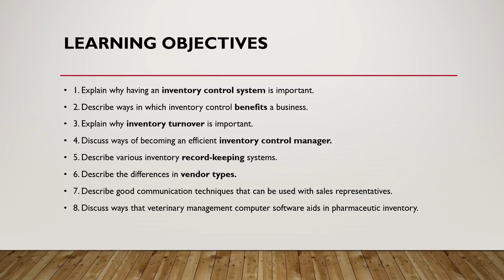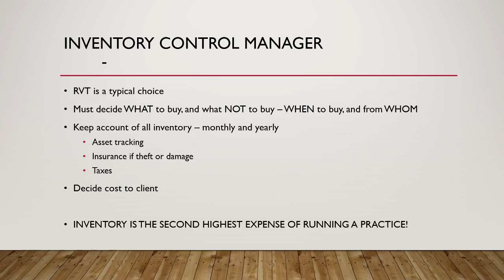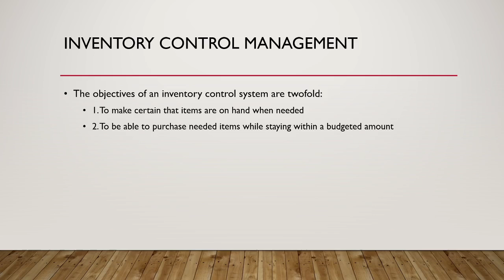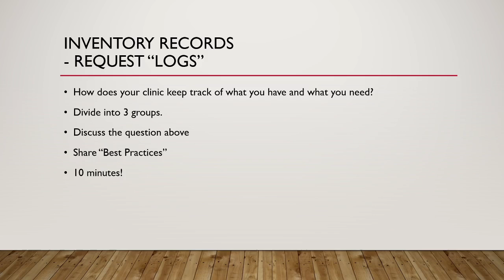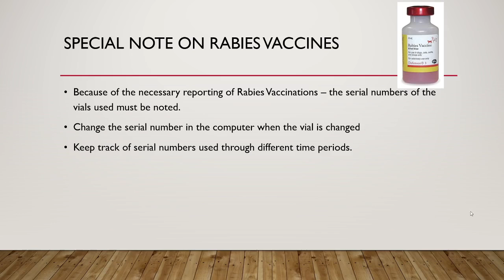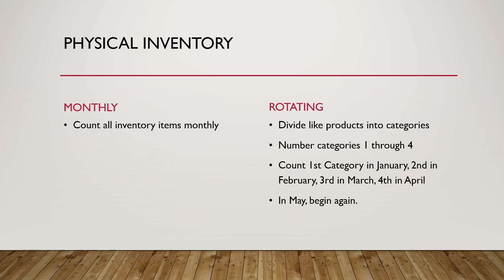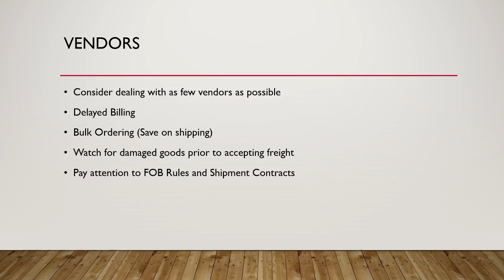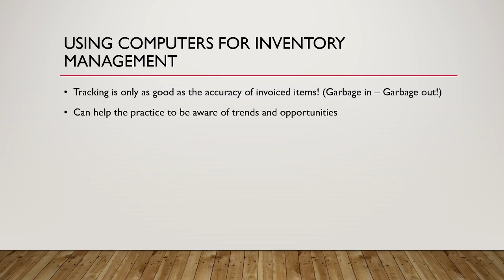Applied Pharmacology Chapter 19 - Inventory Control in the Veterinary Hospital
Lecture for Veterinary Technician Students over Chapter 19 - Inventory Control in the Veterinary Hospital